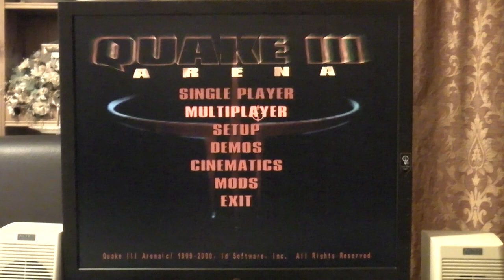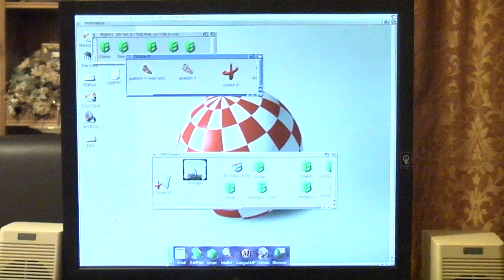Latest Quake 3 beta on Amiga 4000 PPC - deathmatch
This is Cowcat's latest beta for Q3 PPCs running on an A4000 with 750FX processor at 800MHz and Hedeon's WarpOS.

Here I take on my daughter and show my l33t gaming skills.  Afterwards she claimed to let me win.  Teenagers eh?!